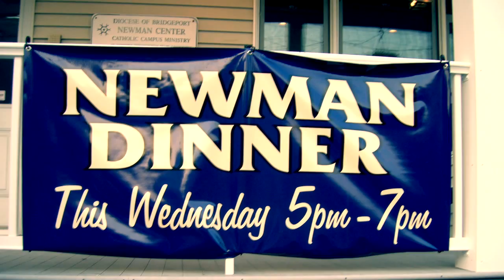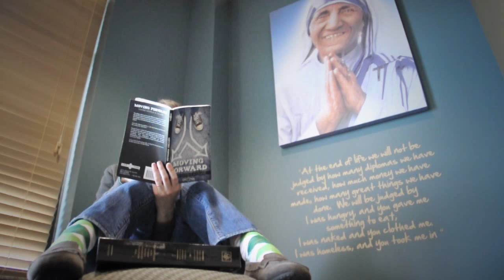Newman Fellowship Will ROCK YOUR SOCKS!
High School Seniors! When you get to college, get involved with a Catholic campus ministry! A Newman group is a great way to be involved with a parish and be involved with your faith. Your Catholic Faith: Own It. Live It. Lead It.